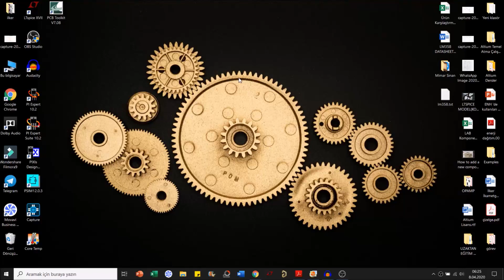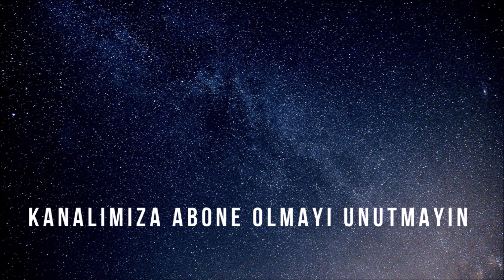ELEKTRİK ENERJİSİ DAĞITIMI DERS-10 | Direklerin Tanım,Hesap ve Seçimi- Durdurucu Direk ve Son Direk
Selam Arkadaşlar Ben İlker Korkmaz,Bu videoda cevabını alacağınız sorular ve işlenen konular aşağıda verilmiştir.umarım faydalı olur .iyi seyirler..

1-Durdurcu direk seçimi
2-Son(Nihai) Direk Seçimi
3-Durdurucu direk ve Son Direk Örnek Soru

SYSMAC STUDIO İLE OMRON PLC PROGRAMLAMA İÇİN UDEMY KURSUMUN LİNKİ :
(Not : Youtube ana sayfamdaki videoda yer alan indirim kuponunu kullanabilir veya bana yazabilirsiniz)

Videoların devamı gelecek...